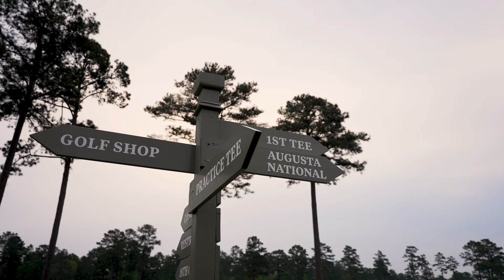Final Preparations and Players to Watch | Magnolia Moments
On Tuesday, the players got their first look at Champions Retreat in preparation for the fifth edition of the Augusta National Women's Amateur.

Many also experienced another first as they drove down Magnolia Lane for the annual Chairman's Reception at Augusta National Golf Club. The competition begins on Wednesday!
The Augusta National Women’s Amateur was established to inspire greater interest and participation in the women’s game by creating a new, exciting and rewarding pathway for these players to fulfill their dreams.

The 2023 Augusta National Women's Amateur will be contested March 31 - April 1. Watch the first and second rounds live on Golf Channel, Wednesday and Thursday from 1:30 pm - 3:30 pm EDT. The final round will air on NBC on Saturday from 12:00 pm - 3:00 pm.